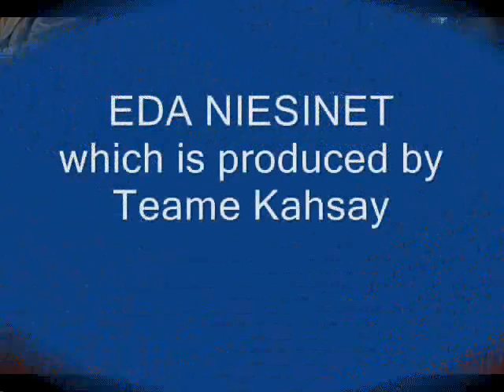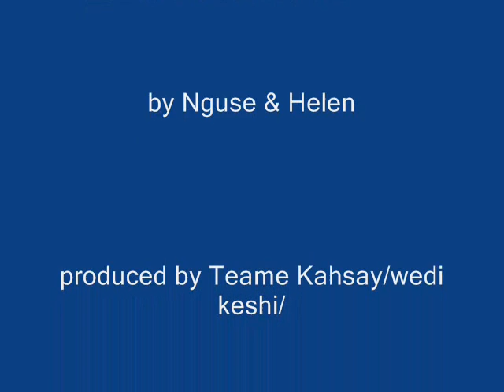EDA NIESINET -2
EDA NIESINET. WHICH IS PRODUCED & WRITTEN BY TEAME KAHSAY /WEDIKESHI/ and arranged by NEGUSE KETEMA ang mixed by JHON..
the two young singers are NEGUSE and HELEN SAHLE